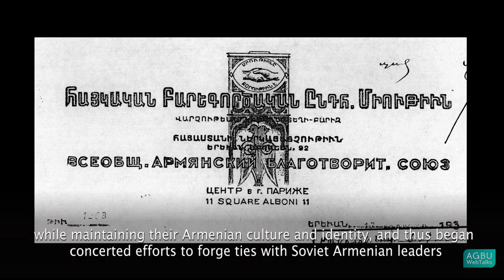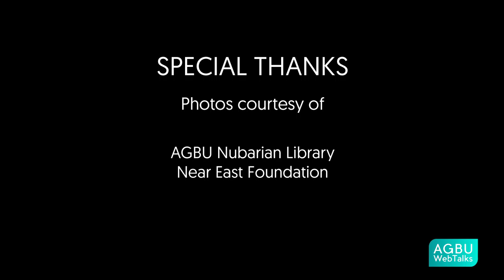Vahé Tachjian: AGBU in Soviet Armenia, 1922-1937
In the wake of the Armenian Genocide, tens of thousands of deportees and orphans remained scattered in refugee camps all across the Middle East. For AGBU, the newly formed Soviet Armenian Republic held the promise of a homeland—a place where the Armenian people could at last live securely as a nation and maintain their culture and identity. With this in mind, over the course of fifteen years from 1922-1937, AGBU concentrated its resources and efforts on reconstruction and resettlement projects in Soviet Armenia. Historian Vahé Tachjian describes the nature of these activities—most notably the construction of the Nubarashen settlement in Yerevan—and the triumphs and challenges of those early years.

Vahé Tachjian received his doctorate at the École des Hautes Etudes en Sciences Sociales (EHESS) in Paris. His numerous articles and books examine French colonialism, Armenians in the Ottoman Empire, and refugee issues in the Middle East. He is the project director and the chief editor of the Berlin-based Houshamdyan website, which aims to reconstruct Ottoman Armenians' local history and life stories.